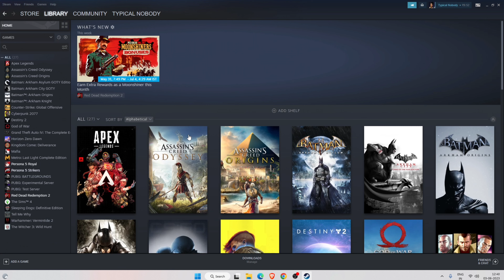Tell Me Why For Free | Free Steam Games | Free Games on Steam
▶️ About The offer

The Free Sale ends on 1 Jul @ 10:30pm.

Steam is giving games for free. For This Time,  Steam is giving away Tell Me Why for free. The game has a 9/10 rating on Steam.